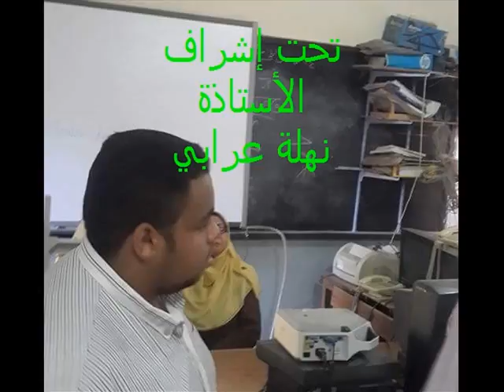ندوة طبية عن التغيرات الفسيولوجية فى مرحلة المراهقة 2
من اعمال الطلبة في مسابقة المعلم المبدع